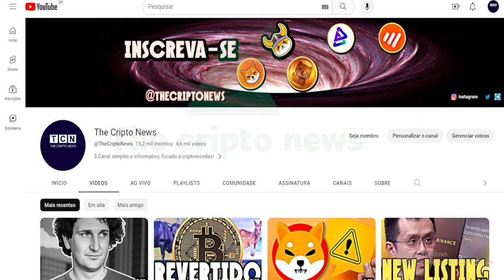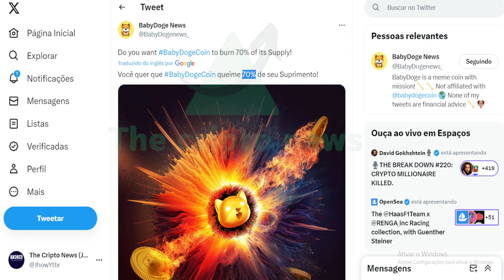QUANTOS % BABYDOGE DEVE QUEIMAR ??